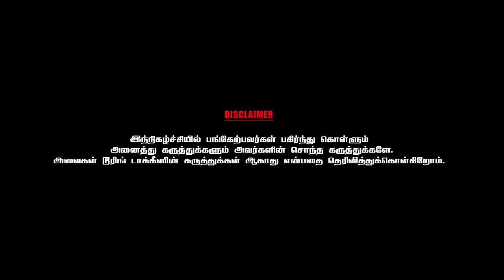என்னை காப்பாற்றிய, சரத்குமாரும், தனுஷும்- Ponnambalam | Part - 5 | Chai With Chithra